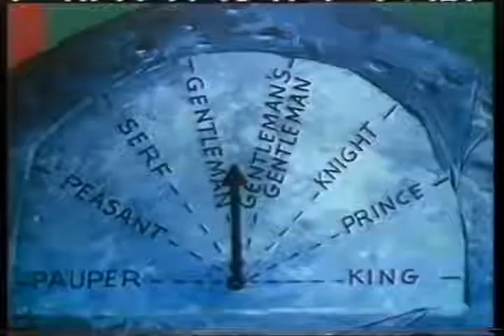Daffy Duck & Porky Pig Meet The Groovie Goolies 1972